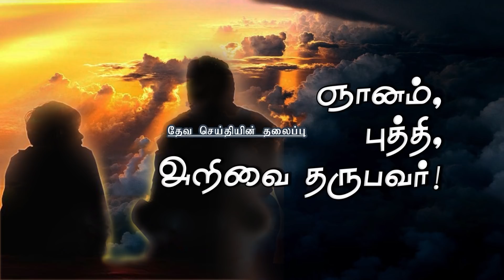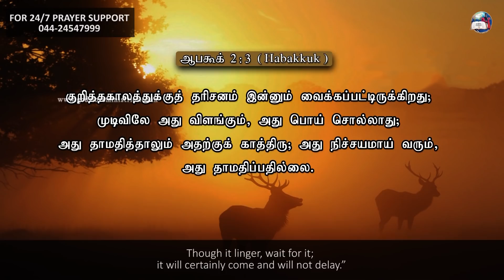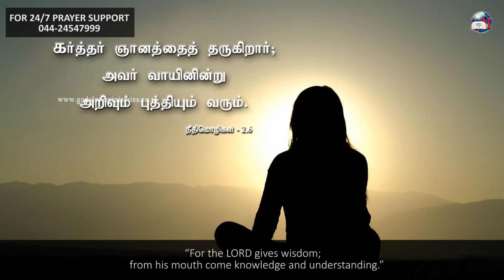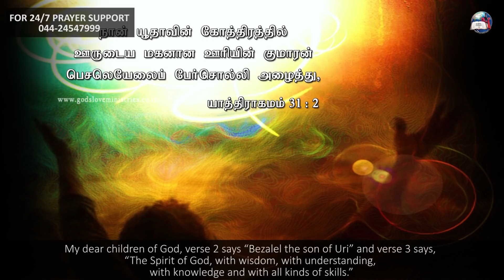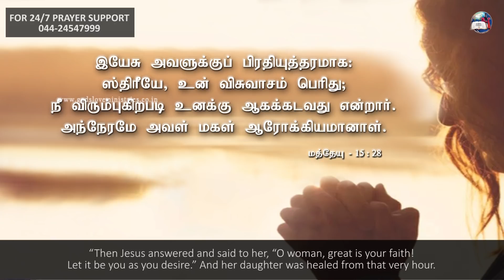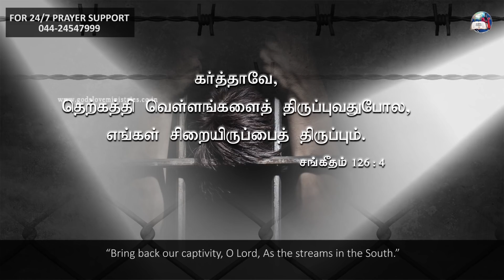Wisdom Knowledge and Understanding | ஞானம் புத்தி அறிவு | PART 2 | Evg.T.Stephen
God's Love Ministries
Meeting: Anbarin Paathathil Oru Naal.
Sermon Title:  WISDOM KNOWLEDGE AND UNDERSTANDING | ஞானம் புத்தி அறிவு  | AUGUST 2019